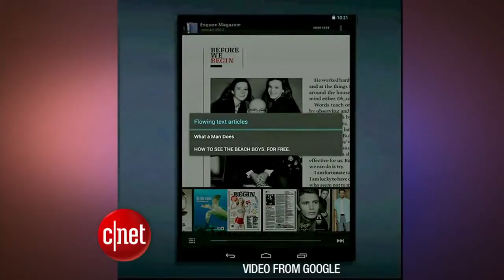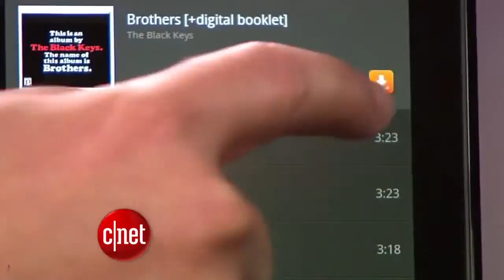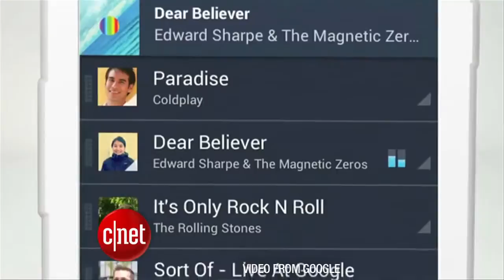Google Nexus 7 singes Kindle Fire CNET Update